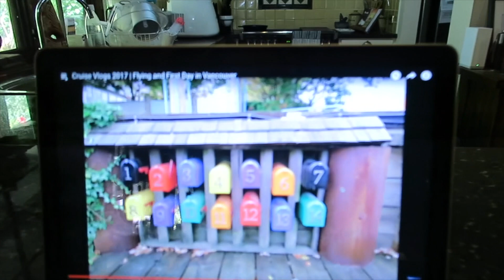VLOGS PART 83 | Adventure World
Hey Peeps,

Welcome to my series of vlogs.

Hope you enjoy seeing what I get up to over the weekends.

Chris xx